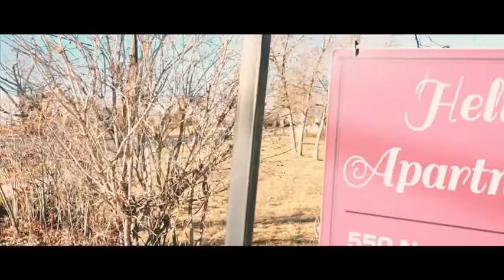Hazy OBE - Power Like Tommy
No other artist in Lafayette has the history Hazy does in the City and continues to represent it so proudly.

Produced by Lust, this song is inspired by the hit show ‘Power’ Executive Produced by 50 Cent.

Growing up in the North side of Lafayette, Hazy and his refugee family didn’t have much but each other. Being Afghan in America in the late 1990’s and early 2000’s wasn’t easy. However the community we lived in was a friendly one for the most part.

Helio-Station Apartments. The love, hate, real, fake, fun, sad, and all the in between. This place had a huge impact on me. I’ll forever be grateful for the time I spent growing up there.

Shot by @dnvrdemon